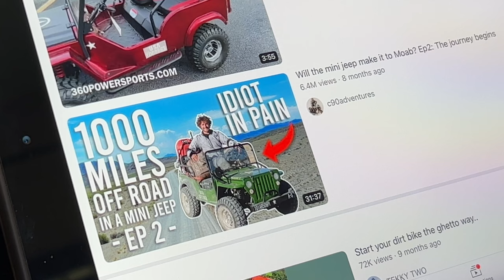I Bought a MINI JEEP!!! | Review + Test Drive + Hillclimb Test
Hello everyone! In this video I bought a new crazy vehicle that we now have for our trails! It’s an X-Pro 125cc Mini Jeep that you can buy right off Amazon! In this video I give it a detailed review and a test drive.

But for the BIG QUESTION: Will the jeep make it up our steepest trail? Watch to the end to find out!

Any questions or comments? Leave them down below as I always check the comments section often.

Link to the mini jeep